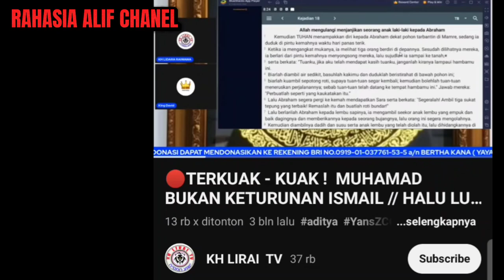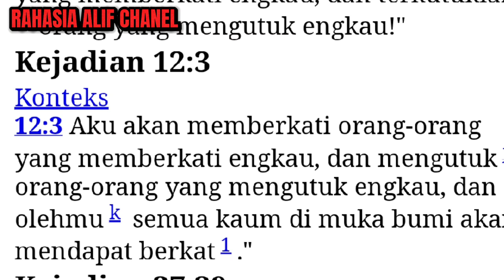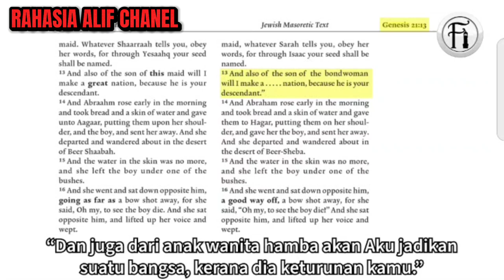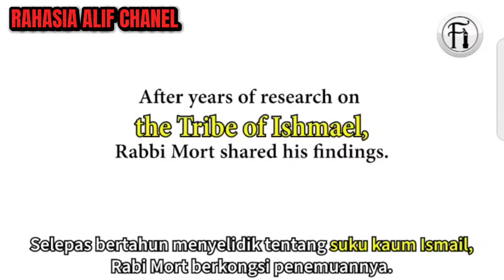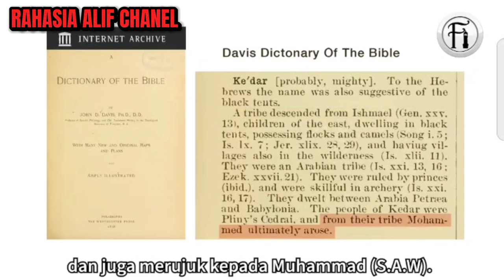LIDARA OH LIDARA